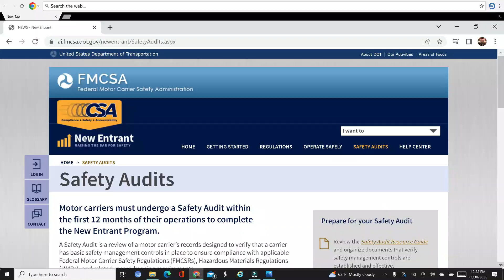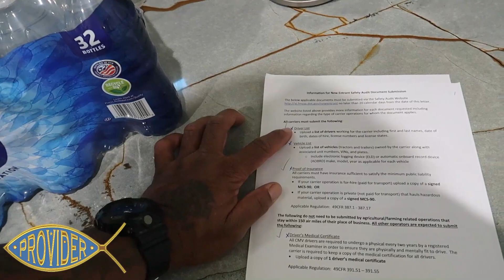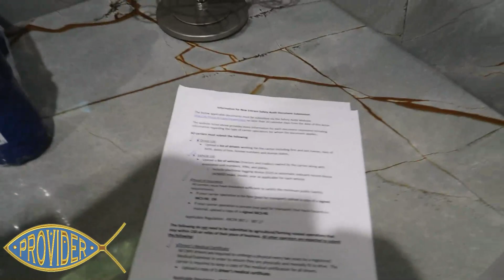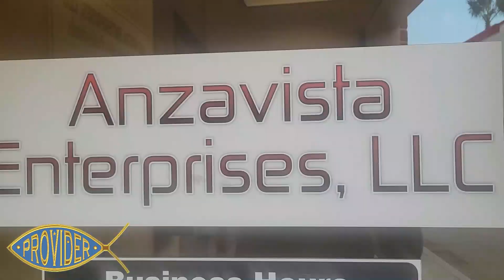FMCSA NEW TRUCKING AUTHORITY AUDIT AND THIS HAPPENED...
WORK HARD & BELIEVE IN YOUR DREAMS, AND GO FOR IT GUYS. PEACE!